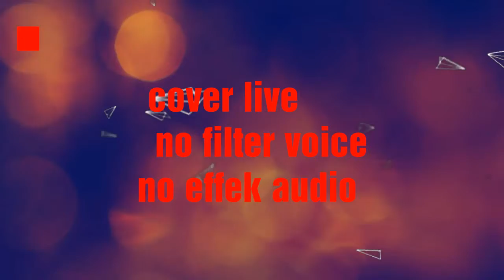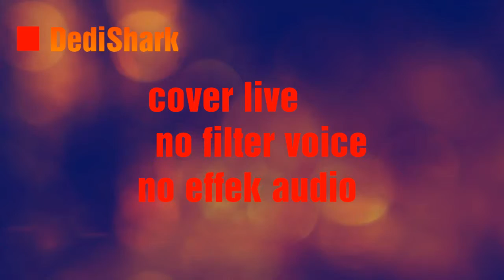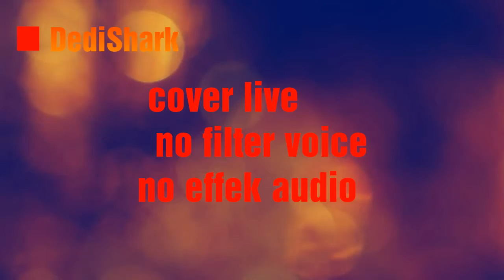Real Voice ( COVER ) Alan Walker - On my way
Jangan lupa dengerin karena suara asli dari DediShark

Maaf jika masih ada kata atau kesalahan lainnya di dalam lagunya